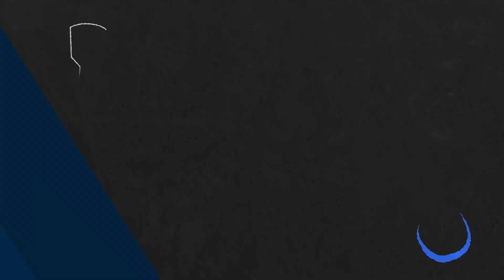🔹hfljpgecm🔹Jeg flaekker a -VS- 🔸ippø makunouchi🔸Tw KristijanKing - LoL Ranked Replay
Game played on: 11/08/2023 17:33

Game Participants:
Janna: hfljpgecm (MASTER I)
Vex: Jeg flaekker alt (MASTER I)
Kaisa: Hi ich bin Raik (MASTER I)
Renekton: NORMALE BRAKKA (MASTER I)
RekSai: ActuallyLetsOpen (MASTER I)
Ezreal: ippø makunouchi (MASTER I)
Nami: Tw KristijanKing (GRANDMASTER I)
Jayce: Farmazoniarz (DIAMOND I)
Nidalee: 1337 SenSen (GRANDMASTER I)
Elise: GM Grandma 80yo (MASTER I)

00:00:00 Loading Screen
00:00:24 Early Game
00:02:33 Blue kill (1 - 0)
00:02:37 Red kill (1 - 1)
00:02:40 Red kill (1 - 2)
00:02:47 Blue kill (2 - 2)
00:03:02 Blue kill (3 - 2)
00:03:03 Red kill (2 - 3)
00:04:10 Blue kill (4 - 3)
00:04:36 Red kill (4 - 4)
00:04:51 Blue kill (5 - 4)
00:05:56 Blue kill (6 - 4)
00:05:57 Blue kill (7 - 4)
00:05:59 Red kill (7 - 5)
00:06:04 Blue kill (8 - 5)
00:06:14 Blue kill (9 - 5)
00:06:49 Blue Dragon kill
00:07:03 Blue kill (10 - 5)
00:07:09 Red kill (10 - 6)
00:07:43 Red kill (10 - 7)
00:07:56 Blue kill (11 - 7)
00:09:31 Blue kill (12 - 7)
00:09:39 Red kill (12 - 8)
00:09:43 Blue kill (13 - 8)
00:09:55 Blue kill (14 - 8)
00:10:26 Red kill (14 - 9)
00:10:37 Blue kill (15 - 9)
00:12:22 Red kill (15 - 10)
00:12:25 Blue kill (16 - 10)
00:13:07 Blue kill (17 - 10)
00:13:07 Blue kill (18 - 10)
00:13:35 Blue Dragon kill
00:14:21 Blue kill (19 - 10)
00:14:33 Blue kill (20 - 10)
00:14:45 Blue kill (21 - 10)
00:15:06 Red kill (21 - 11)
00:15:53 Blue kill (22 - 11)
00:16:26 Blue kill (23 - 11)
00:16:40 Red kill (23 - 12)
00:16:44 Blue kill (24 - 12)
00:18:11 Blue kill (25 - 12)